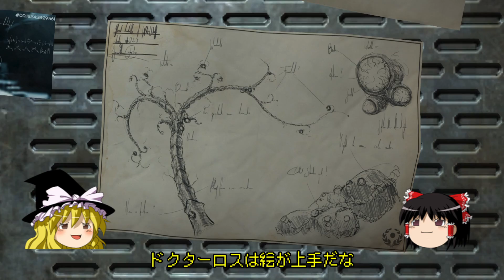【ホラーゲーム】海底のSOMA part22【ゆっくり実況】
タウの探索。その奥で見たものは…

Penumbra,Amnesia: The Dark Descent開発のFrictional Gamesが贈る海底探索ホラーです。
単純なホラー作品とは一線を画す恐怖がそこにあるとのことなので、やっていきます。
新作の開発が本格化したみたいなので期待。
怨霊、PixelMplus

使用ソフト
aviutl,YMM3